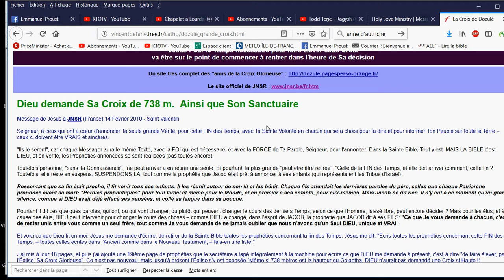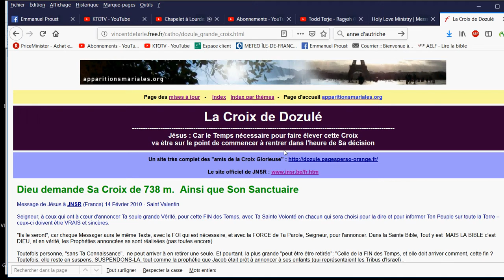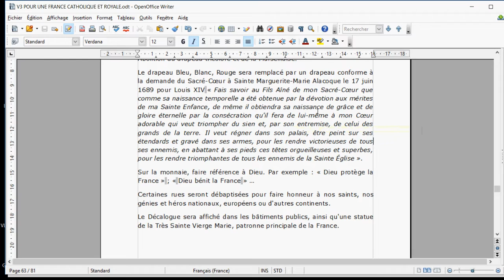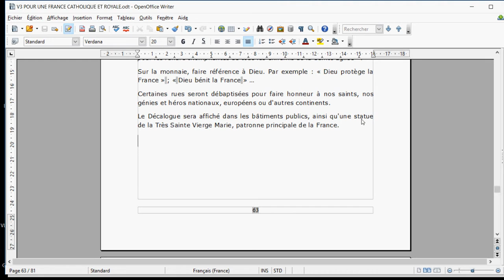19 Mesures symboliques de la FRANCE CATHOLIQUE ROYALE